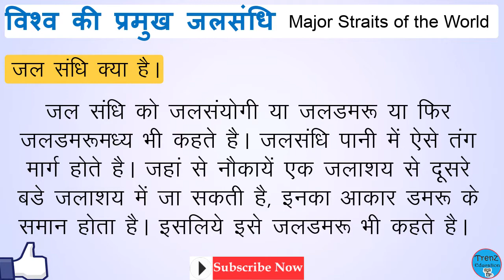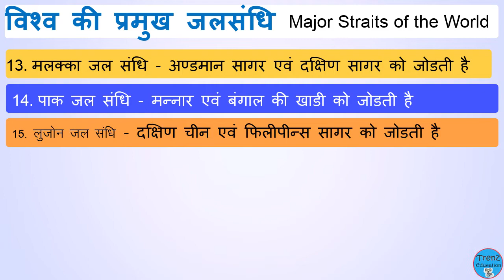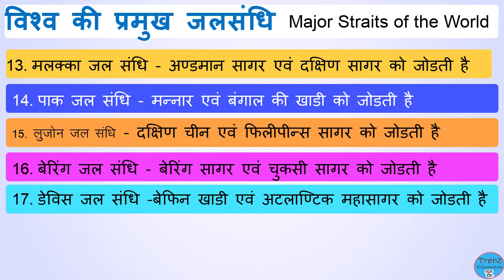विश्व की प्रमुख जलसंधि (Major Straits of the world) WorldG.K.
विश्व की प्रमुख जलसंधि
Major Straits of the world
WorldG.K.